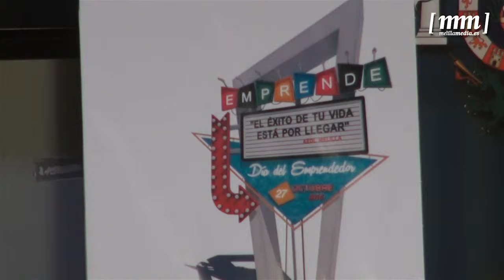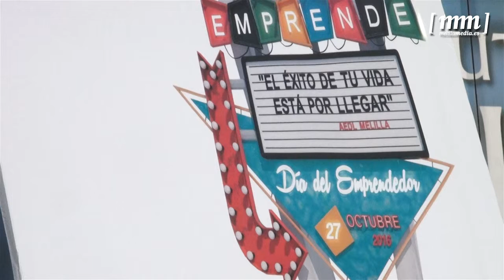La Ciudad celebra el jueves 27 la IX Jornada del emprendedor como incentivo a la juventud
El próximo jueves 27 de octubre el hotel Melilla Puerto acogerá la IX Jornada del Día del Emprendedor. Una iniciativa que busca informar a los jóvenes emprendedores de la ciudad sobre cuáles son los servicios y apoyos que se prestan desde la ciudad autónoma para poner en marcha una iniciativa empresarial.